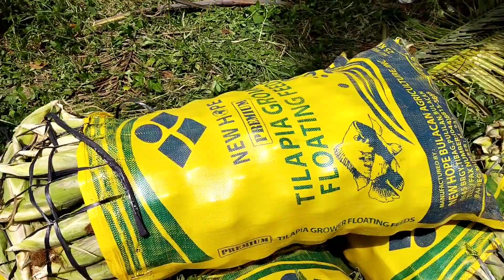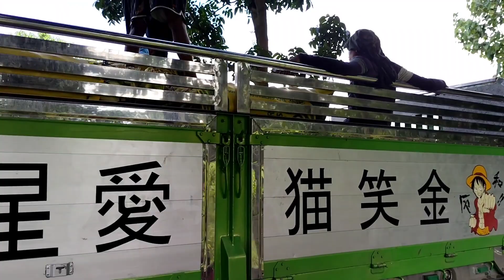PAG-HARVEST NG MAIS (PART 2) [Tatay Sid Vlog]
PAG-HARVEST NG MAIS (PART 2)

Keep On Watching Mga Ka Bro
Stay Safe And Godbless Everyone